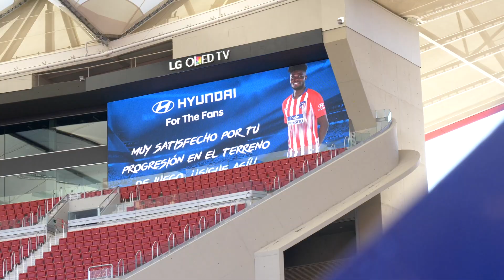Entrega de coches al Atlético de Madrid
Los fans del Atlético de Madrid han entregado a los jugadores y al entrenador sus Hyundai Santa Fe , en un espectacular acto realizado en el Wanda Metropolitano.

En Hyundai, como patrocinador oficial del Atlético de Madrid, hemos querido hacerlo de una manera muy especial. A través de la plataforma Hyundai Experience, los aficionados del Atlético de Madrid estaban invitados a animar y apoyar a sus ídolos, mandando una frase que remarcara ese vínculo entre ellos y su ídolo futbolístico.

Lo más emotivos, divertidos y entrañables fueron los elegidos. Los ganadores pasaron una mañana inolvidable en el estadio, en la que han sido protagonistas, ya que han sido ellos mismos los que han entregado a cada uno de los jugadores su correspondiente Santa Fe.

Cada jugador ha salido del campo conduciendo su flamante Hyundai acompañado de uno de los ganadores.